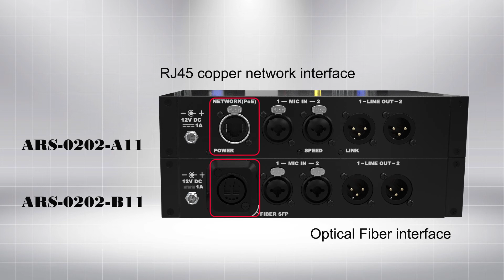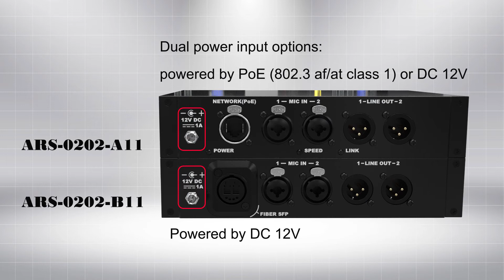【ARISTA E-Vocal Duo+ Series introduction video】 Dual analog channel input + output Dante converter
‧ Two input and output channels
‧ Mic PreAmp and Phantom Power
‧ Mic PreAmp gain control
‧ Adjustable Lip Sync delay output
‧ Web browser based remote control
‧ RJ45 Copper / Fiber interface
‧ AES67 compliant